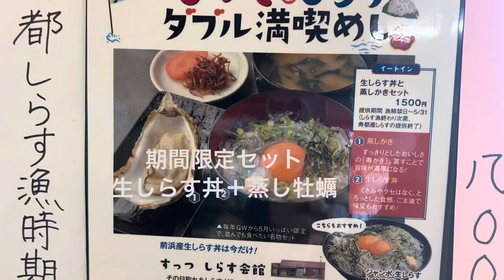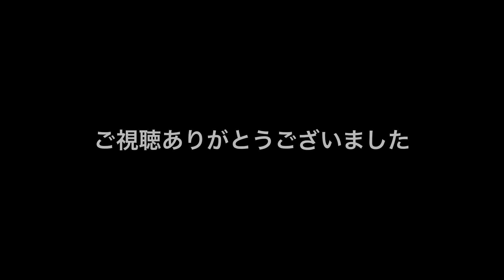メシ探007 4月末〜5月末限定。寿都産生しらす丼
いつも、テレビで神奈川や静岡の生しらす丼のシーンを見て　食いてー　と思ってました。北海道で食べれるとは知らずに…。
　ふと、寿都の道の駅に立ち寄ると、生しらす丼のメニューが！　あれ？あんの？
　が、漁が無く（荒天）により注文不可。
　しらす会館のHPに入荷状況がでることをきいたので、調べてから再度寿都へ。
　いやー美味かった。オマケの牡蠣はたぶんブランド牡蠣のハネ品らしく小ぶりだが味は同じ。別に頼めば立派なヤツがくると思います。
　私は、生牡蠣を注文。大満足。

　生しらすねらいの時は必ずHPでご確認下さい。なお、5月末で地元産は終了となります。